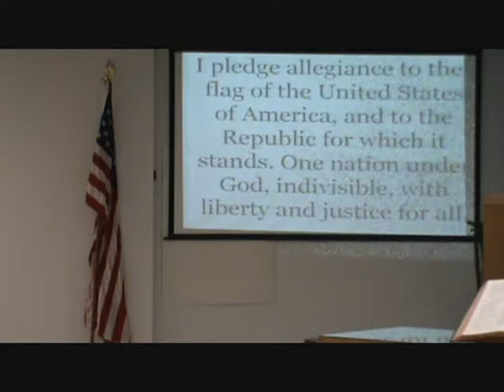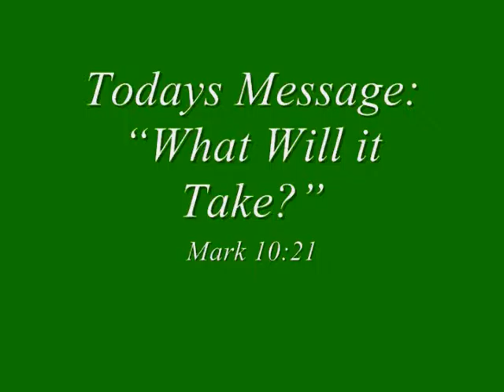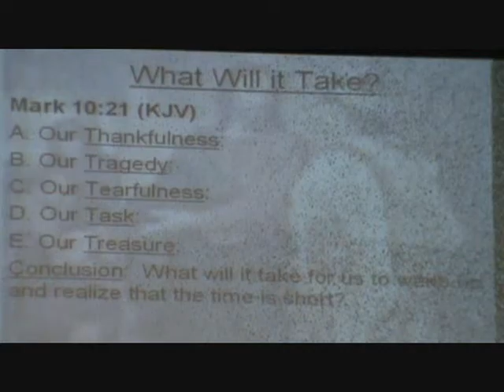August 9, 2015PM - “What Will it Take?”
Grace Baptist Church - Dayton (Drexel)
August 9, 2015  6:00 P.M.
Pastor Donnie Smith
“What Will it Take?”
Mark 10:21